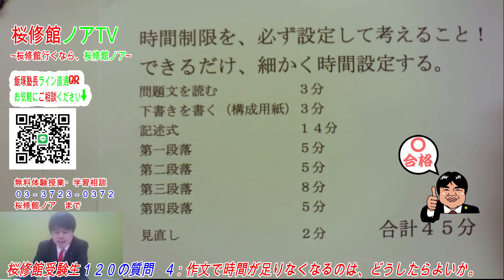桜修館受験生１２０の質問 質問４「作文を書くのに時間が、かかりすぎてしまうのは、どうしたらよいのか？」桜修館行くなら、桜修館ノアTV 飯塚祐也塾長 中学受験専門プロ個別指導塾ノア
受付時間:平日(祝日) １６時～２１時３０分
                 土日            １０時～１６時３０分

〒152-0031
東京都目黒区中根1-1-8
ローヤルビル３F

プロ家庭教師ノア（中学受験・高校受験・大学受験）